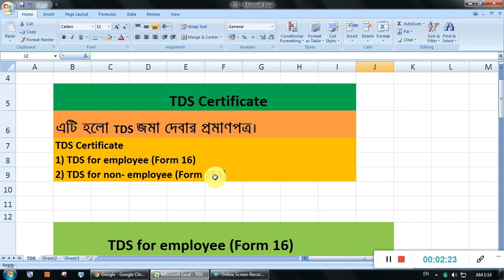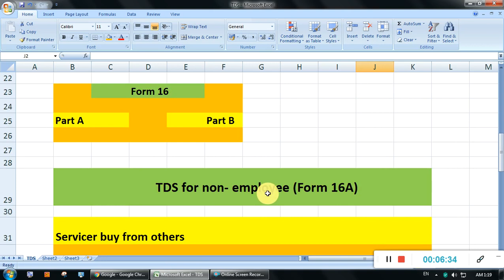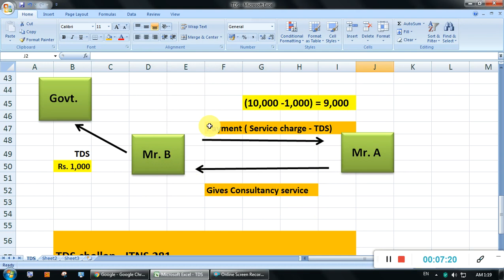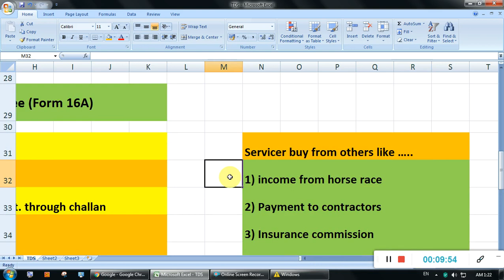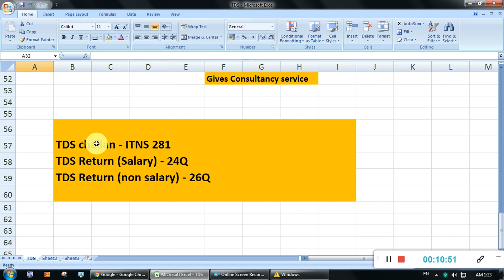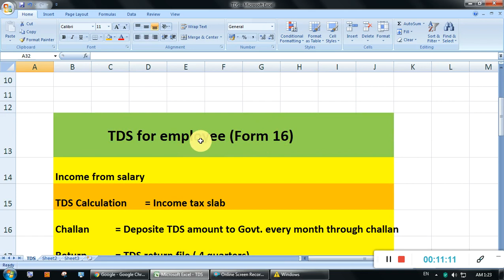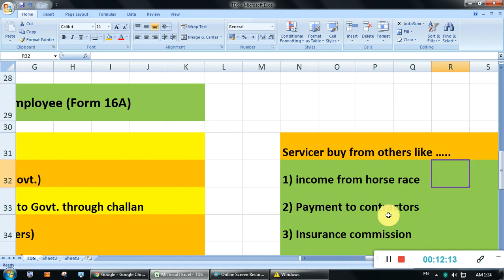Income Tax Form 16 and 16A in Bengali | What is Form 16 and 16A in Bengali | What is TDS Certificate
Hi,
আমি আপনাদের শেখাবো What is Form 16 and 16A in Bengali এবং সেটি বাংলায় (Bangla).In this video, I shall teach you about Form 16 and 16A in bangla in very simple way. So that, all viewers can understand my video. Video টির সম্বন্ধে মতামত Comment box এ লিখে জানাবেন।